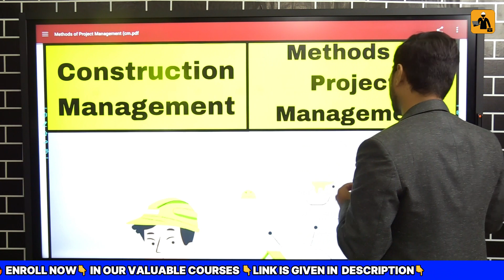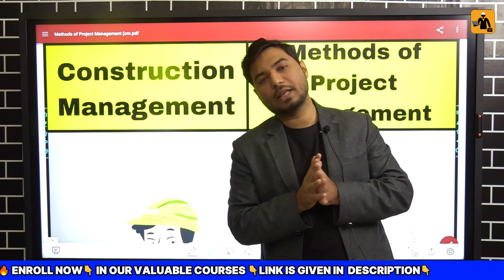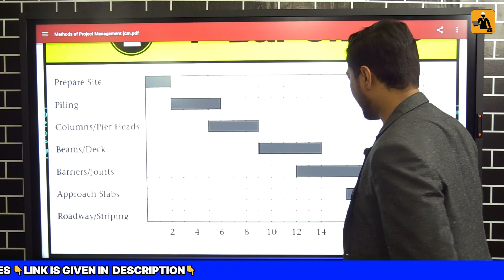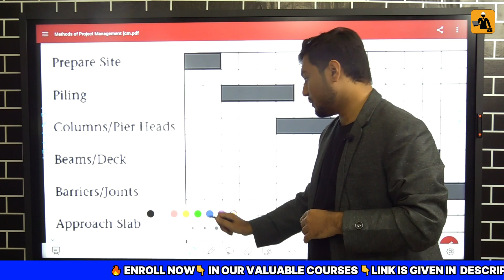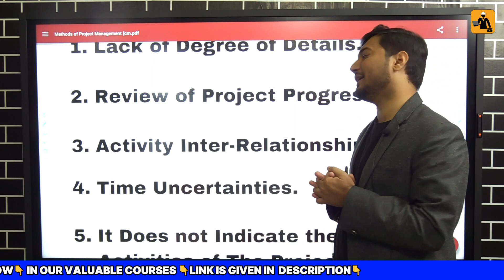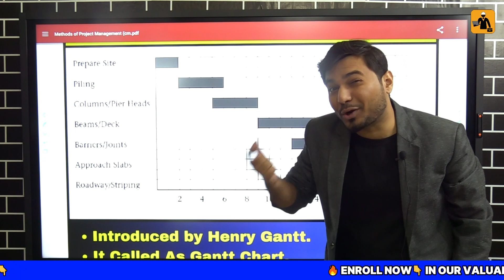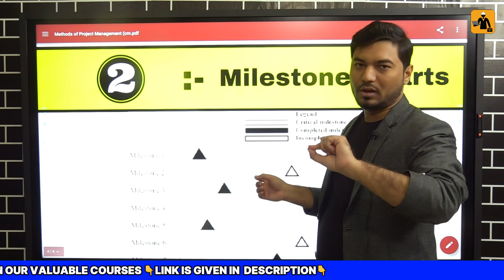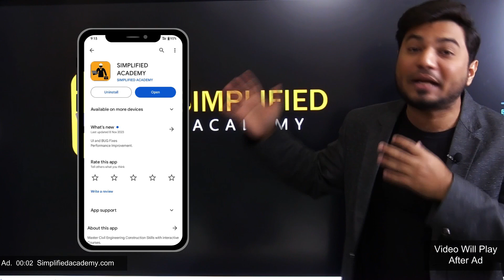CONSTRUCTION MANAGEMENT || CH : 01 Project Management || Lecture : 04 Method of Project Management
🔊 "𝐂𝐎𝐍𝐒𝐓𝐑𝐔𝐂𝐓𝐈𝐎𝐍 𝐌𝐀𝐍𝐀𝐆𝐄𝐌𝐄𝐍𝐓 𝐌𝐀𝐒𝐓𝐄𝐑𝐘 𝐌𝐎𝐃𝐔𝐋𝐄" 🏗️👨‍💻

Video Description : Project management in the civil engineering field involves the application of various methods and techniques to plan, execute, and monitor projects effectively. Here is a general outline of the project management process in civil engineering:

1. **Initiation:**
   - Define the project scope, objectives, and deliverables.
   - Identify stakeholders and their expectations.
   - Conduct a feasibility study to assess project viability.

2. **Planning:**
   - Develop a project management plan outlining project scope, schedule, budget, and resources.
   - Create a Work Breakdown Structure (WBS) to break down the project into manageable tasks.
   - Identify risks and develop a risk management plan.
   - Establish a communication plan and define project roles and responsibilities.
   - Develop a schedule using tools like Gantt charts or PERT diagrams.

3. **Design:**
   - Collaborate with architects, engineers, and other stakeholders to finalize project designs.
   - Review and obtain necessary approvals for design plans from relevant authorities.

4. **Execution:**
   - Mobilize resources and teams to start project activities.
   - Monitor and control project performance.
   - Implement quality control measures.
   - Address and resolve issues as they arise.
   - Keep stakeholders informed through regular updates.

5. **Monitoring and Controlling:**
   - Track project progress against the project management plan.
   - Monitor and control costs, schedule, and quality.
   - Adjust plans as necessary to address changes or issues.
   - Conduct regular project meetings for status updates and issue resolution.

6. **Documentation:**
   - Maintain detailed project documentation throughout all phases.
   - Document changes, issues, and resolutions for future reference.

7. **Quality Assurance and Control:**
   - Implement processes to ensure that the project outputs meet quality standards.
   - Conduct regular inspections and tests to verify compliance with specifications.

8. **Risk Management:**
    - Continuously assess and manage risks throughout the project lifecycle.
    - Develop contingency plans for identified risks.
    - Monitor and control risks to prevent or mitigate negative impacts on the project.

9. **Communication:**
    - Establish effective communication channels with all stakeholders.
    - Provide regular updates on project progress, issues, and changes.
    - Facilitate collaboration among project team members and external stakeholders.

10. **Health and Safety:**
    - Implement and enforce health and safety protocols on the construction site.
    - Regularly assess and address potential safety hazards.
    - Comply with relevant safety regulations and standards.

These steps and methods provide a structured approach to project management in civil engineering, helping ensure successful and timely project completion. The specific details and emphasis on each step may vary depending on the nature and scale of the project.

Keywords :1. Project Scope
2. Objectives
3. Deliverables
4. Stakeholders
5. Feasibility Study
6. Project Management Plan
7. Work Breakdown Structure (WBS)
8. Risk Management
9. Communication Plan
10. Roles and Responsibilities
11. Gantt Chart
12. PERT Diagram
13. Design Approval
14. Procurement
15. Contracts
16. Execution
17. Resource Mobilization
18. Quality Control
19. Issue Resolution
20. Stakeholder Updates
21. Monitoring
22. Controlling
23. Project Meetings
24. Closure
25. Lessons Learned
26. Documentation
27. Quality Assurance
28. Risk Assessment
29. Contingency Plans
30. Change Management